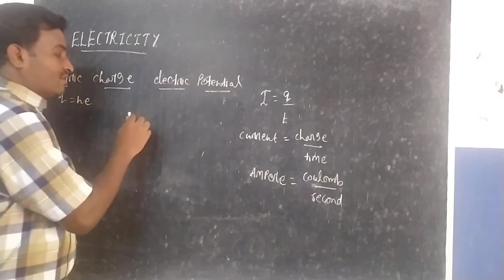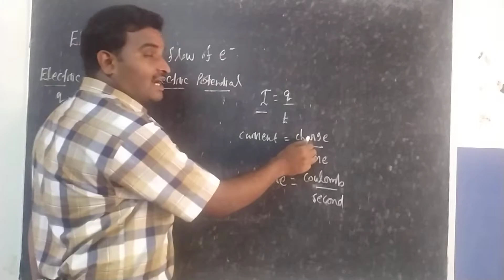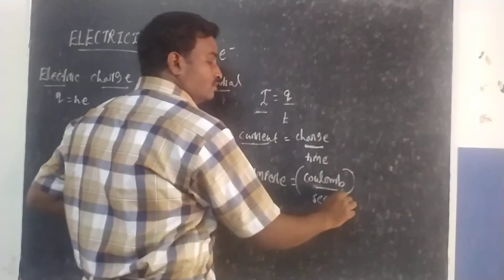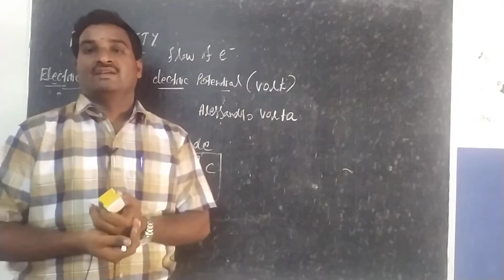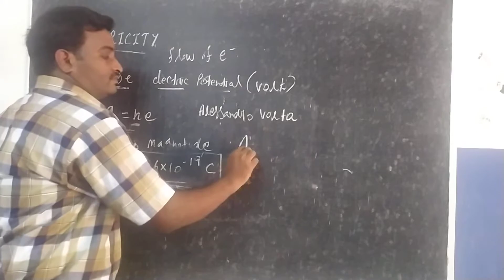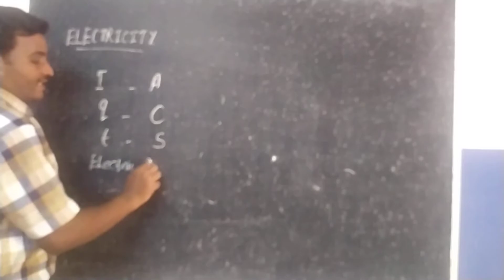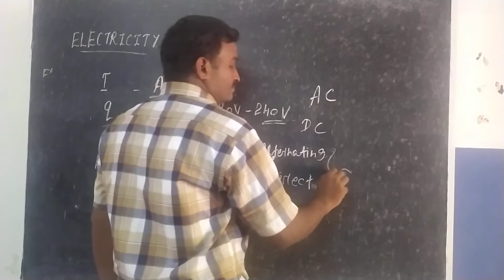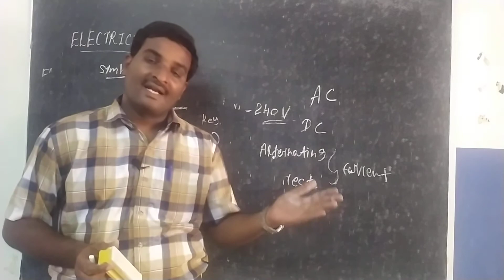9th Std | Physics | Electricity | Part -1